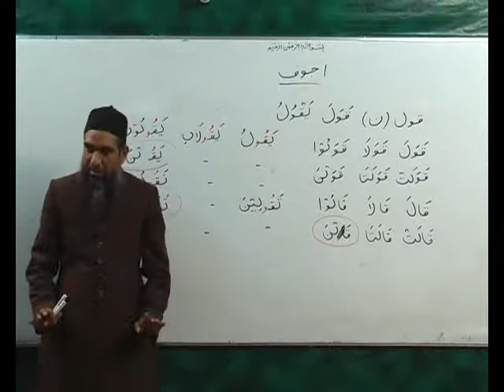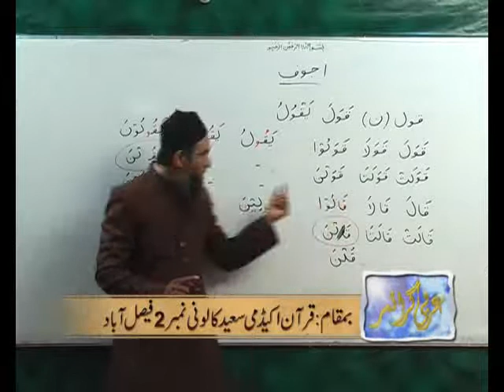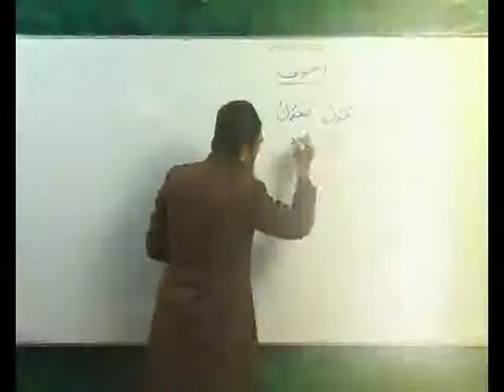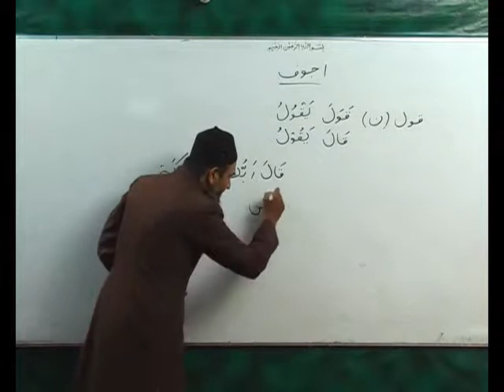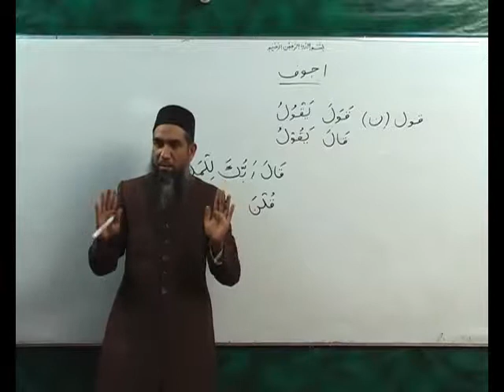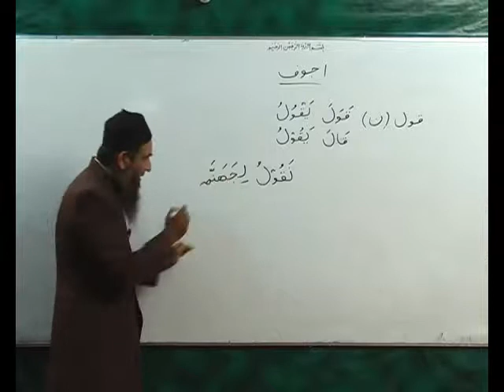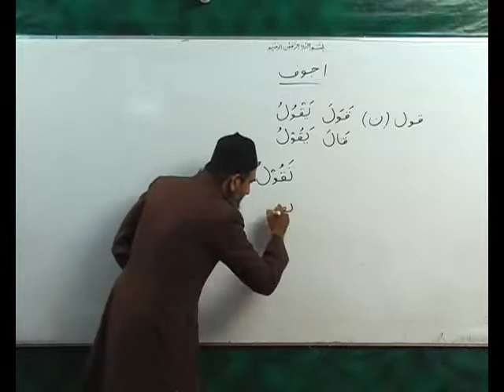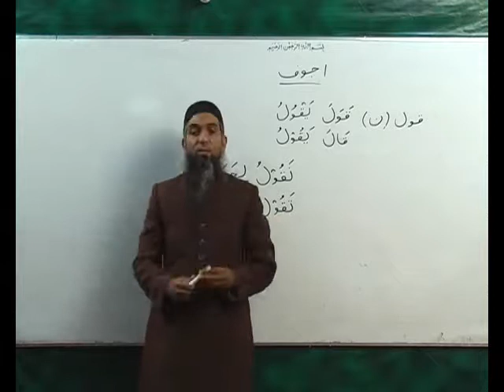Arabi Grammmar Lecture _45 Part _04 عربی گرامر کلاسس